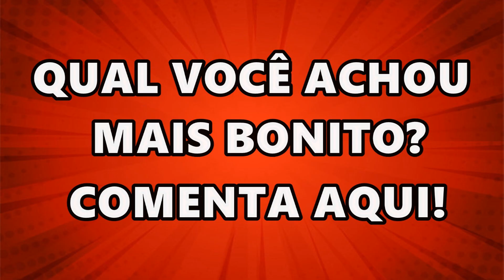15 ARMÁRIO DE COZINHA PEQUENO E PLANEJADO, PARA SEU APATAMENTO, 15 IDEIAS LINDAS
15 ARMÁRIO DE COZINHA PEQUENO E PLANEJADO, PARA SEU APATAMENTO, 15 IDEIAS LINDAS

Armário de Cozinha PLANEJADA

Talvez o que você esteja procurando é um armário de cozinha planejado, por isso também colocamos no vídeo armário de cozinha planejado e desde os modelos de armários mais simples até os modelos mais modernos e sofisticados.

Um armário de cozinha de parede faz toda a diferença na cozinha, dependendo do modelo, e cor pode dar um toque todo especial ao ambiente.

Armário Para Cozinhas

Os  modelos mais procurados e com os melhores preços são os armários de cozinha nas casa Bahia, onde se encontra muitas ofertas de armário de cozinha Bartira, armário de cozinha Itatiaia modulado ou não, desde os mais simples até os modelos de armários mais modernos

Para as mulheres decorar a cozinha e deixar ela como sempre quiz é um sonho. Pensando nisso, fizemos esse vídeo com 20 ideias de armários de cozinha pequenos e grandes para você se inspirar.